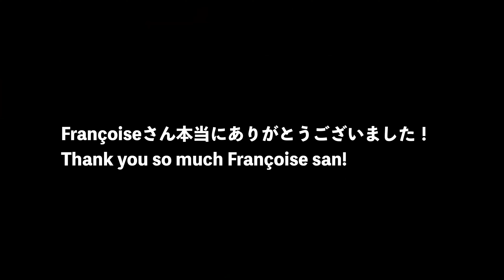Unboxing awesome gift box from a fan! ギフトが届きました-！AI自動音声認識つかってみた。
We got a nice gift box from a fan! What's inside?!??!!! Thank you so much Françoise san!!!  ギフトが届きました！中身はなーんだ？　Françoiseさん本当にありがとうございました！！今回はAI自動音声認識を使ってみました。なかなかヤバい。